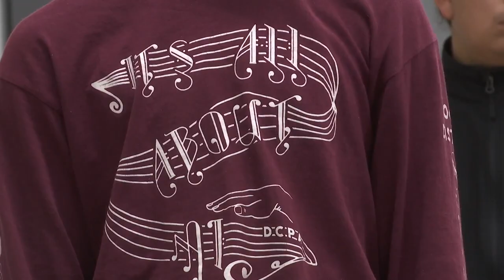Dunbar choir teacher helping to shape, change student's lives